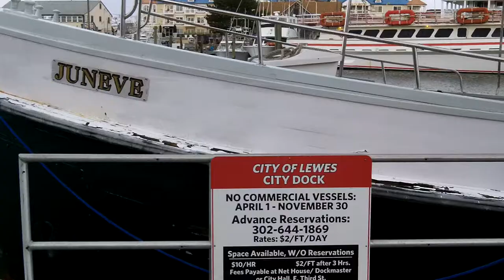At the City Dock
A visit to the Lewes city Dock on January 2, 2012